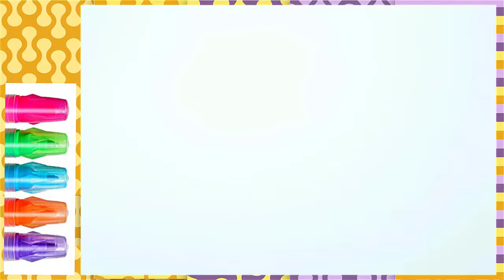💖 Christmas Songs For Kids 💚 Draw Reindeer Noel Hat 💚 Fairy Color